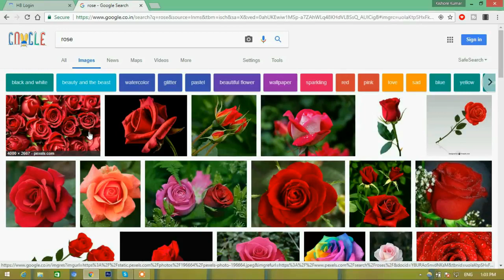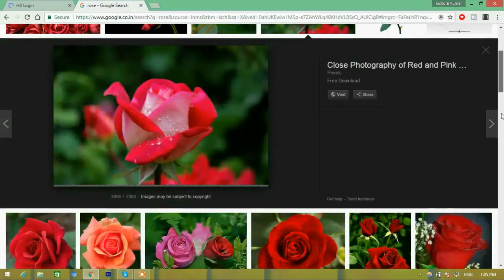GOOGLE NEWS: Business Websites can't use google images for commercial purpose from now!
GOOGLE NEWS: Business Websites can't use google images for commercial purpose from now!: The new Google algorithm suggests that most of the unique images contributed in google search engine are copyrighted from now onwards & can't be used for commercial purpose. No backlinks will be posted for the duplicated images which is due to plagiarism in image content.

content plagiarism, plagiarism in website content, image content plagiarism, new google images copyright policy, website content plagiarism, can we use google images commercially, google images for commercial purpose, using google images illegal, how to upload google images, google images restrictions 2018, google image update 2018, google image upload